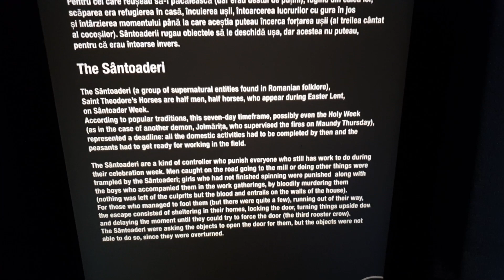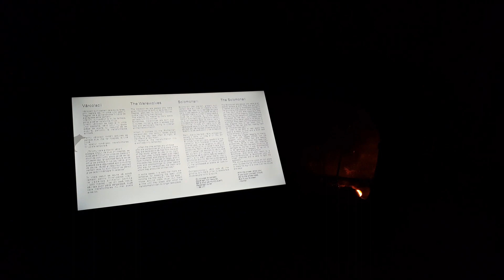Bran Castle "Dracula's Castle", Dark and Scary secrets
Bran 2022 October
Amateur CGI Artist
Everything on the video was synthesized using Godot Engine.